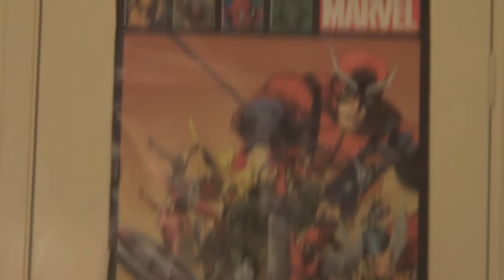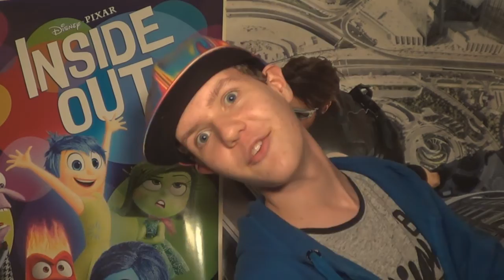Corey's Reviews: On Film Criticism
A video about my thoughts on film criticism